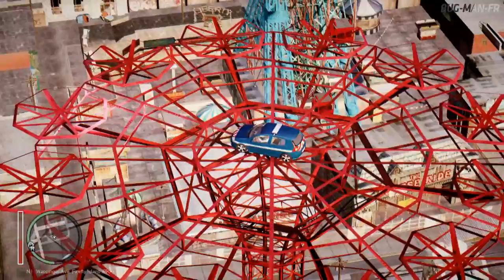GTA IV - LCPDFR - Spécial French - Course poursuite - Patrouille 3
C'est parti pour le 3e épisode de ma nouvelle série sur GTA 4 avec un super mod sous le nom de LCPDFR !

Aujourd'hui, c'est l'épisode spécial french ! Le but, je vous le rappelle, est de vous mettre dans la peau d'un agent de la police de New York ! Vous devrez faire des contrôles de papiers, des courses-poursuites et bien plus encore !

Si vous voulez plus de vidéos n'oubliez pas le j'aime !